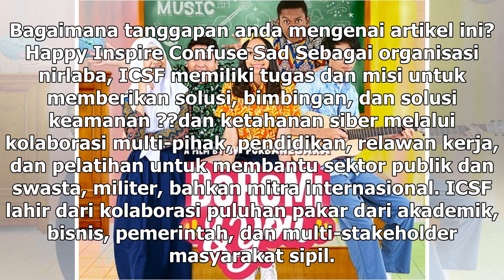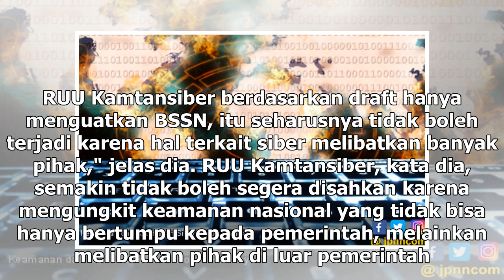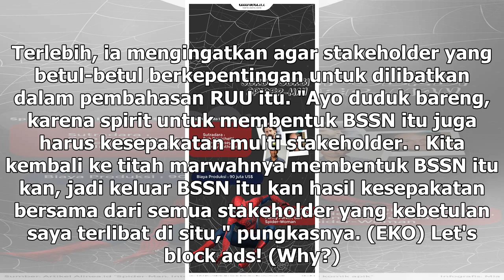Suara Media | Penyelesaian RUU Kamtansiber Dinilai Terlalu Memaksakan